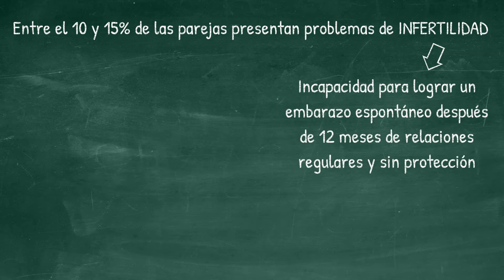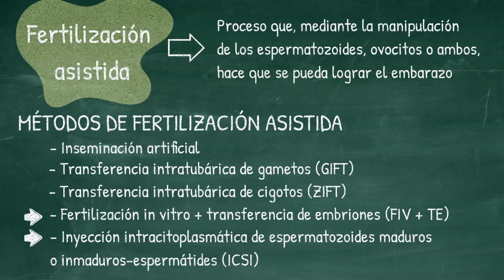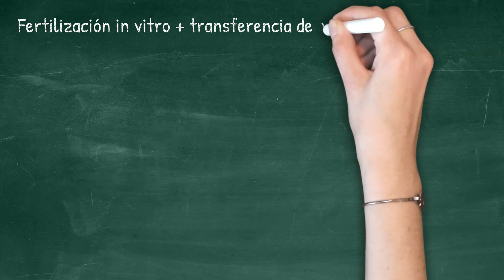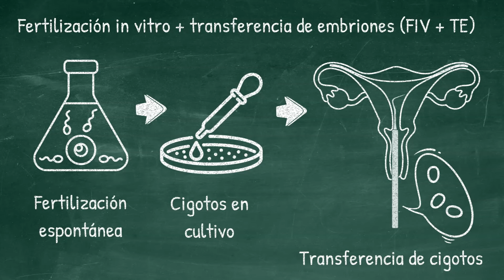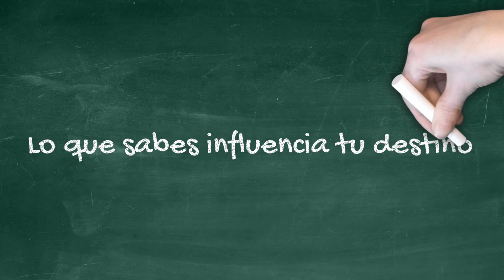Fertilización Asistida - ¿Qué es y cómo se hace?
En este vídeo, exploraremos en detalle qué es la fertilización asistida y cómo se lleva a cabo este proceso revolucionario en el campo de la medicina reproductiva. Desde parejas con dificultades para concebir hasta personas solteras o del mismo sexo que desean tener hijos, la fertilización asistida ofrece esperanza y oportunidades para construir familias.

0:00 Introducción
0:11 Qué es la fertilización asistida
0:35 Infertilidad
1:05 Métodos de fertilización asistida
1:55 Hiperestimulación ovárica y primeros pasos del proceso
2:32 Fertilización in vitro + transferencia de embriones (FIV + TE)
3:19 Inyección intracitoplasmática de espermatozoides (ICSI)
3:51 Final

Referencias

• Arteaga Martínez, García Peláez, (2017). ‘’Embriología Humana y Biología del Desarrollo’’. Segunda edición. Ciudad de México: Editorial Médica Panamericana.